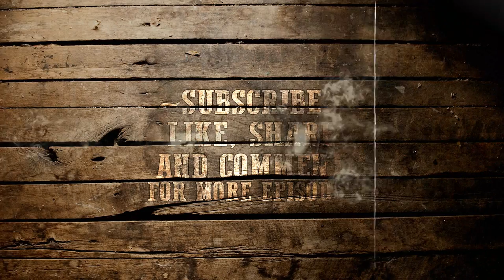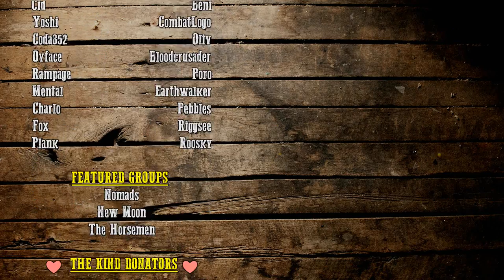Sam Bauer's Story - Episode 13: Dawn (DayZRP.com)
- SERIES SUMMARY -

- EPISODE SUMMARY -

The guys have now reached the ultimatum and must act fast. With obviously no info the felt helpless but with new found help, they feel as if the only way to save Sam is to break him out. However, they must hurry as Austin is extremely angry about the loss of Kelsie and will stop at nothing to kill Sam and the others.

Join the Roleplay at DayZRP.com

MUSIC CREDITS